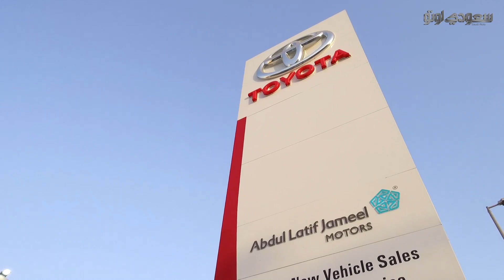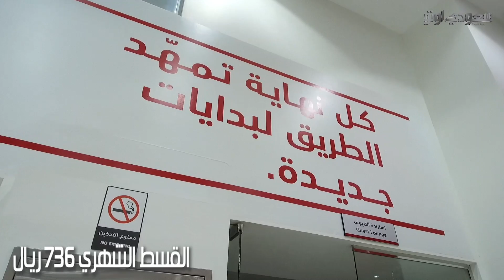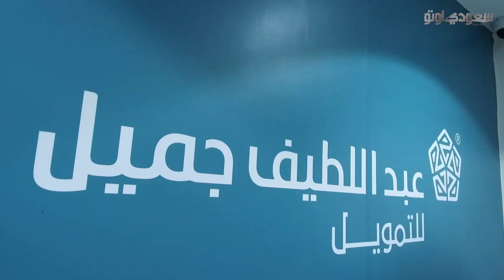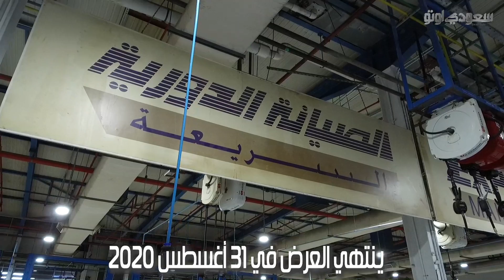عروض تويوتا على كورولا ويارس وفورتشنر وانوفا وراش من شركة عبداللطيف جميل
يمكنكم تجربة السيارات أو التعرف أكثر على طرازاتها ومزاياها وأسعارها أو العروض المتوفرة عليها عبر تعبئة بياناتكم بعد الضغط على الرابط

شاهد العروض والاسعار  المقدمة من شركة عبداللطيف جميل تويوتا على كل من السيارات كورولا ويارس و فورتشنر و انوفا وراش موديل 2020.  وتكلمنا عن تفاصيل هذه السيارات والجهات الممولة للعروض. والجهات الممولة هي برنامج تمويل الأهلي التاأجيري و مصرف الراجحي و شركة تويوتا عبد اللطيف جميل للتمويل.